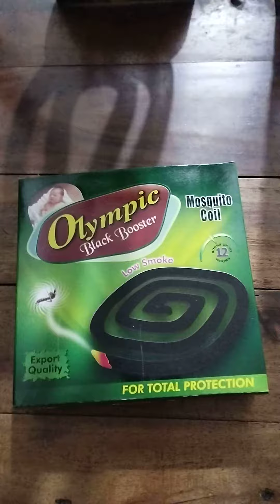অলিম্পিক ব্লাক বুস্টার মশার কয়েল নিয়ে ব্যবসায় শুরু করুন আজই। গ্যারান্টি সহকারে মাল বিক্রি সম্ভব।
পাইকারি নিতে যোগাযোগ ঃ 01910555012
 বিক্রিতে কষ্ট কম, লাভ বেশী।